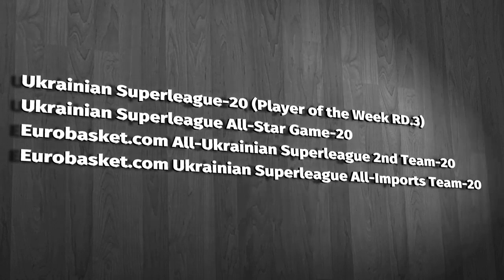Dion Wright Highlight